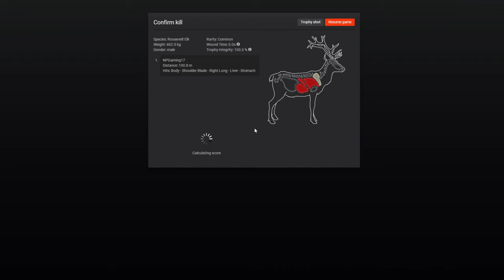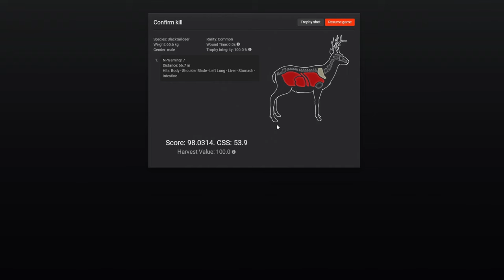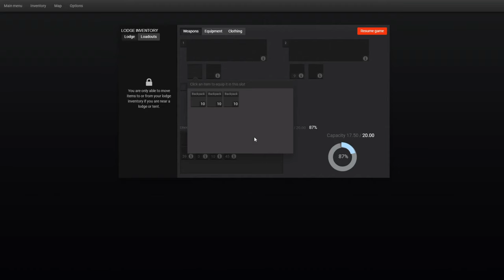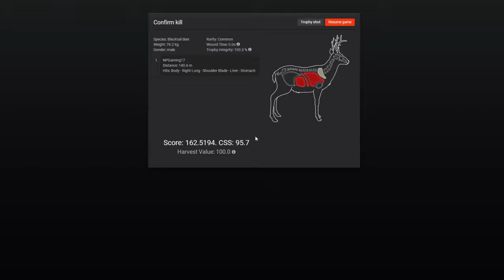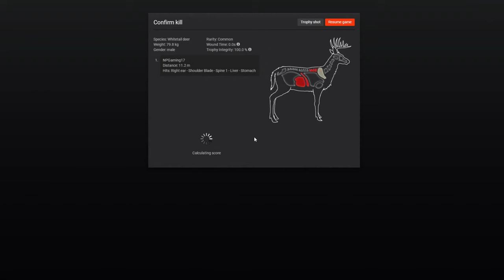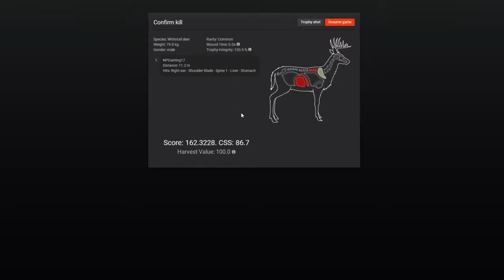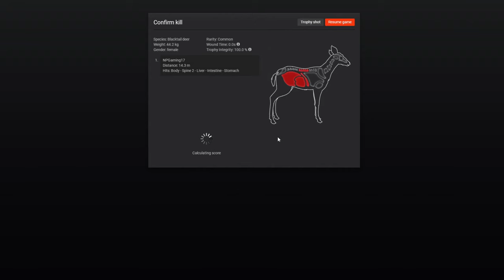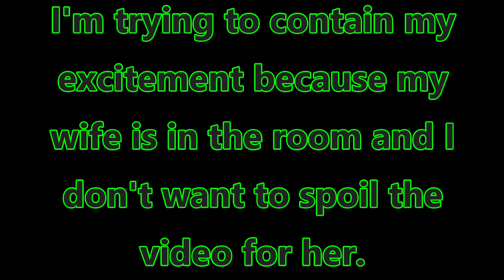TheHunter: Classic | HUGE Blacktail on Whitehart Island!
Today I find big antlers all over the place, including a trophy lodge addition!